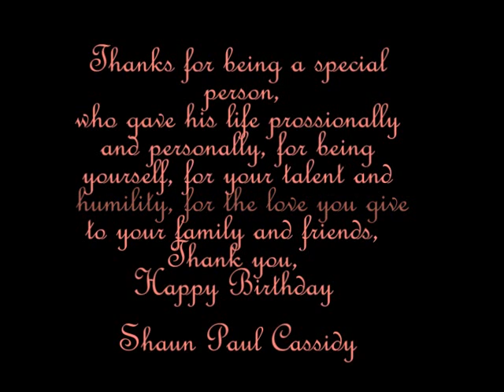Shaun Cassidy forever in us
Video tribute to Shaun Cassidy for his 54th birthday
Happy Birthday Shaun!!!  2012